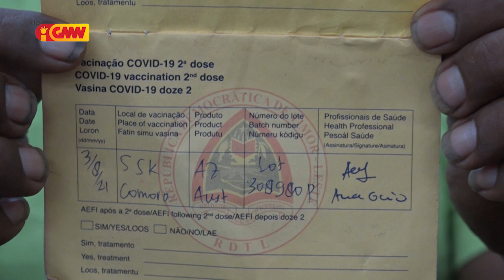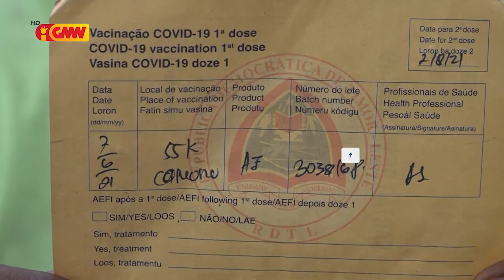"Osório Gomes" sofre struk kaman hafoin simu vasina AstraZeneca doze dáruak